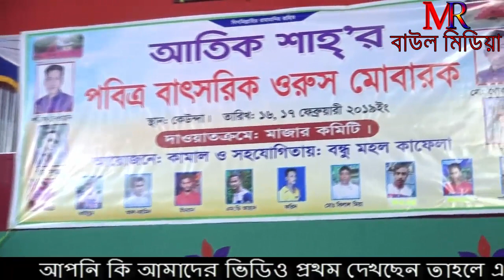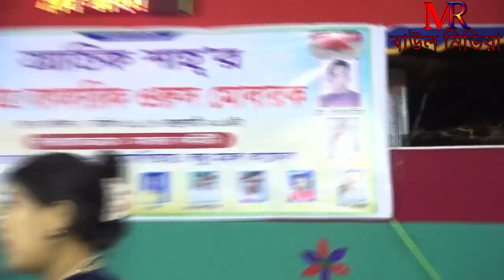Singer--Ripa Shorkar || Tumar Valobasa Paile Eto Nosto Hoitam Na